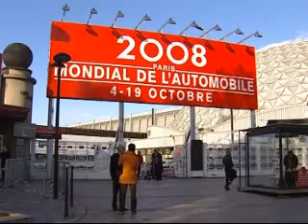Mini in Paris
General views of Mini at the Paris Motor Show.